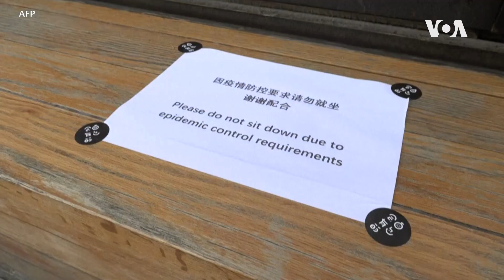中國新冠感染數字達到疫情開始以來的最高水平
星期四的官方數據顯示，儘管政府堅持採取零容忍的態度，包括嚴格的封鎖和旅行限制，但中國的每日新冠病毒病例已攀升至大流行開始以來的最高水平。